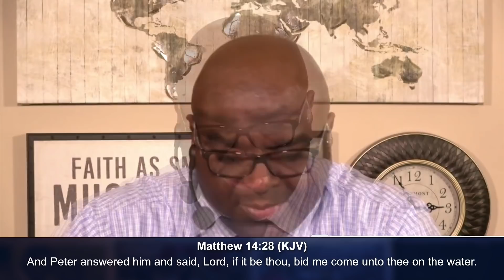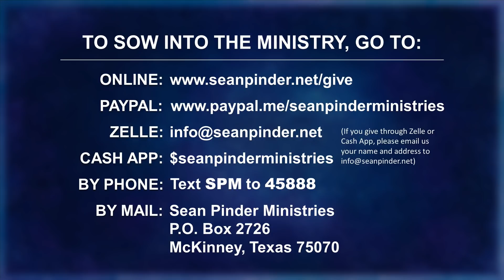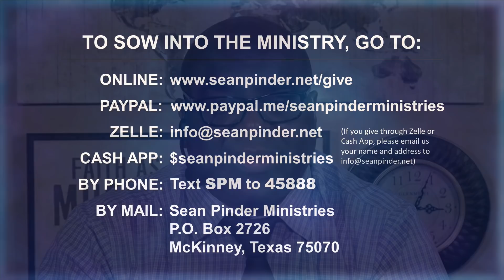FAITH to CONQUER Your STORM - Morning Prayer